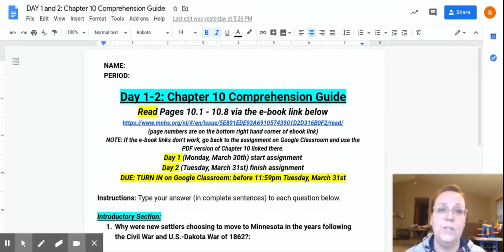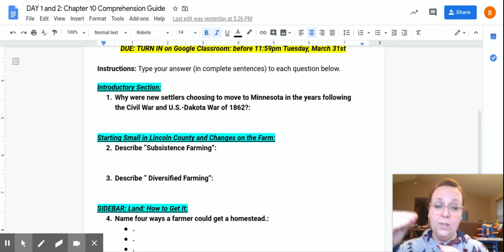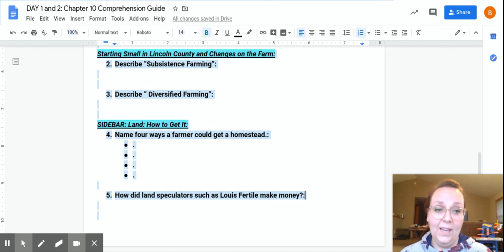Instructions: Day 1 and 2: Chapter 10 Comprehension Guide